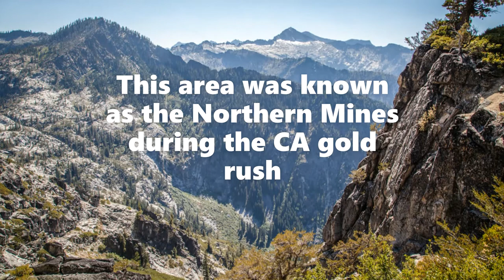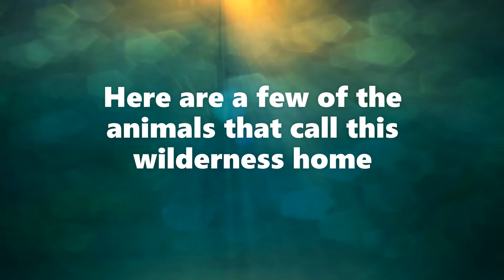Trinity Alps in Northern California are amazing!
Trinity Alps Wilderness area is full of life but not people!